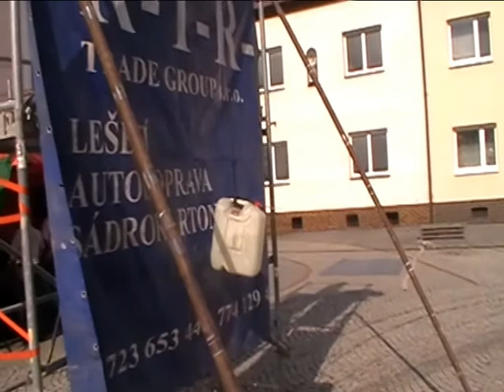TFA D.Benešov Mirek.avi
TFA Dolní Benešov 2011